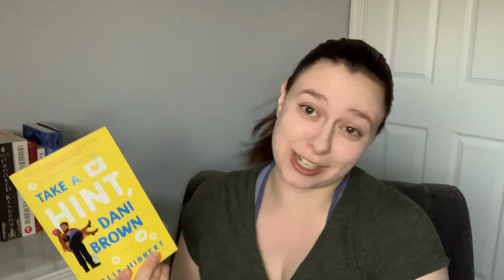📚 May 2021 TBR | Wishful Thinking [CC]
Hey everyone! As always, this video has closed captions. :)

I don't know about you, but whenever I make a TBR, it's always wishful thinking...But I always make one anyways! I'm hoping that I actually stick to it this time, but we shall see!

——— VIDEO AT A GLANCE  ———
0:00 Start of Video
0:28 Intro & Reading journal
4:21 The Intimacy Experiment by Rosie Danan
5:23 Siege and Storm by Leigh Bardugo
8:29 Take a Hint, Dani Brown by Talia Hibbert
8:51 Ring Shout by P. Djélí Clark
10:48 What Happened to You? by Oprah Winfrey and Bruce D. Perry
13:55 The Ocean at the End of the Lane by Neil Gaiman
16:43 Outro

What Happened to You? by Oprah Winfrey and Bruce D. Perry
The Ocean at the End of the Lane by Neil Gaiman

Podcast Instagram: @byobookpodcast
Personal Instagram: @mckellstar